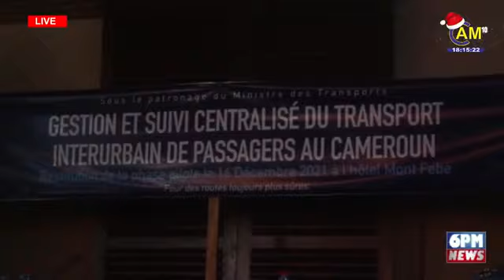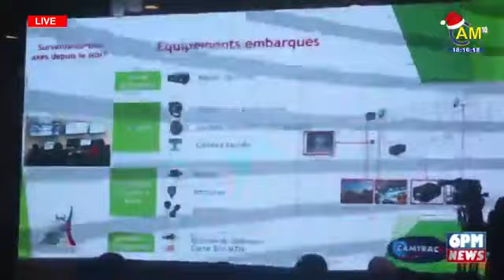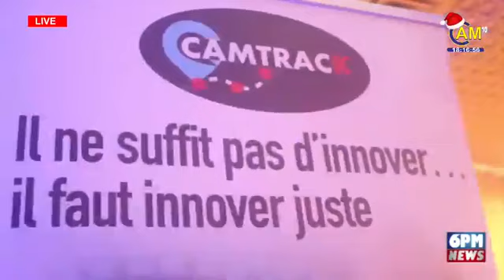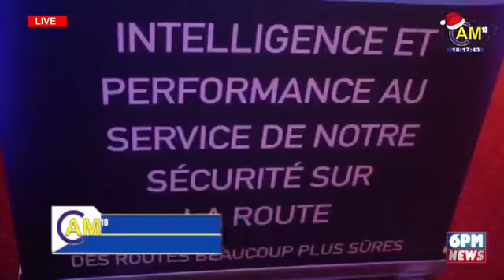The 06.00 PM News - Thursday 16th December 2021